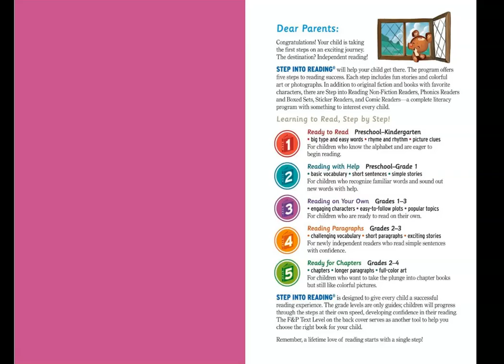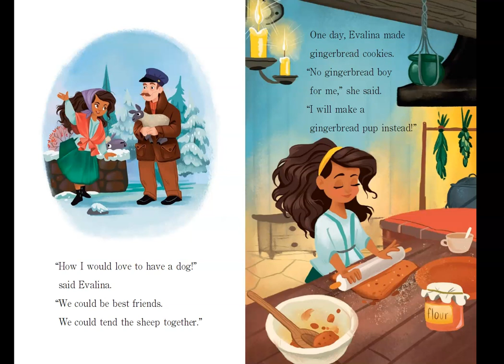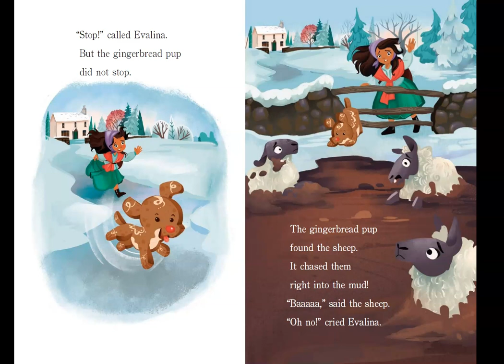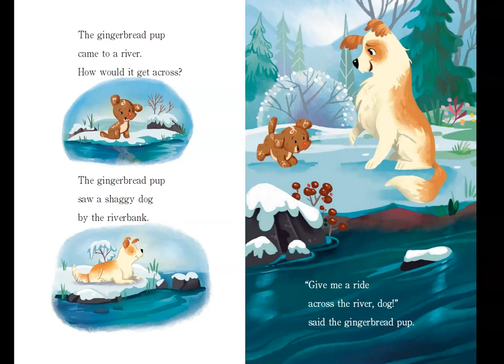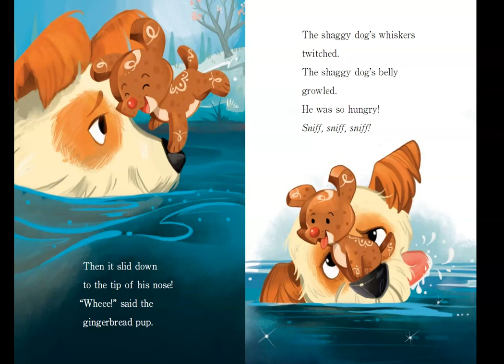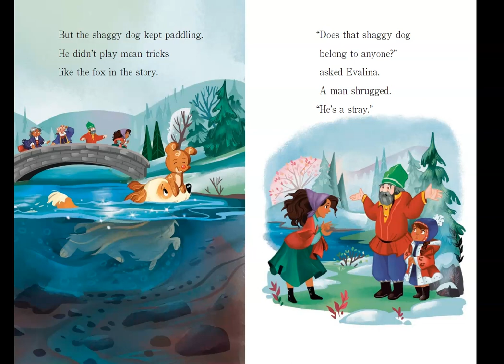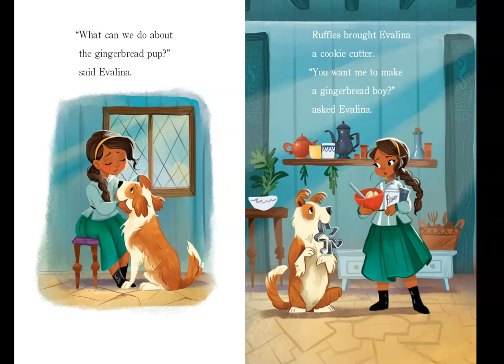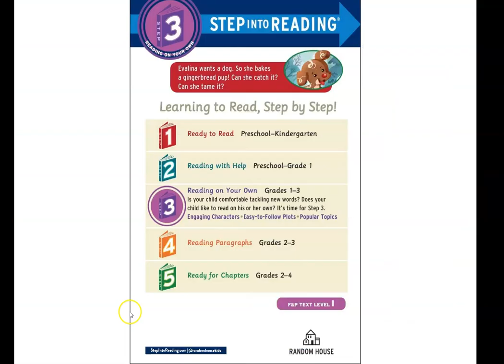Gingerbread Pup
This story is part of a library choice board for my K-2 students.